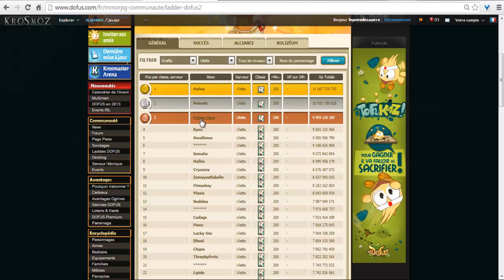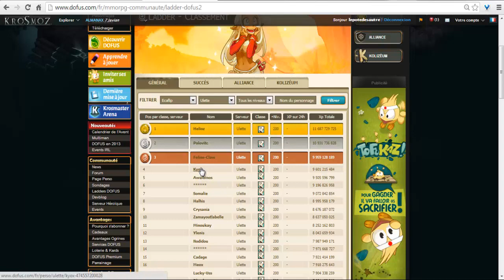(DOFUS) Mes objectifs 2014 In Game !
Yolo ! Petite vidéo où je liste mes objectifs de 2014 dans le jeu dofus !